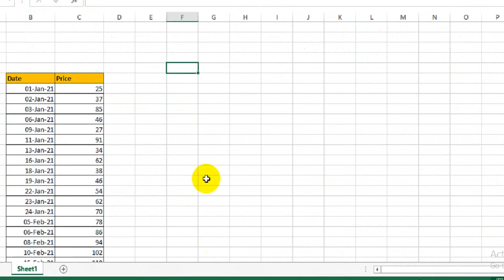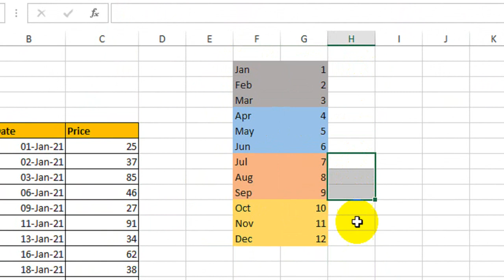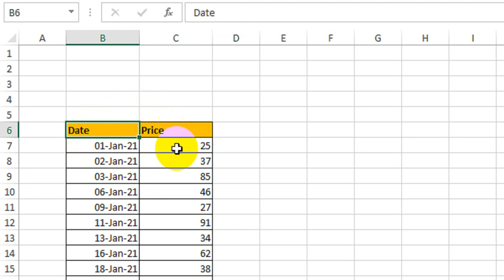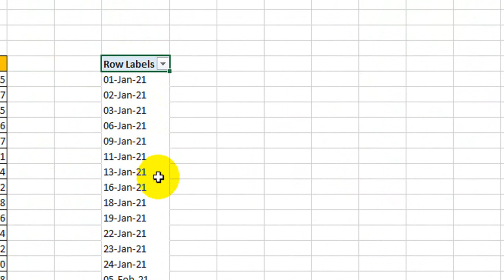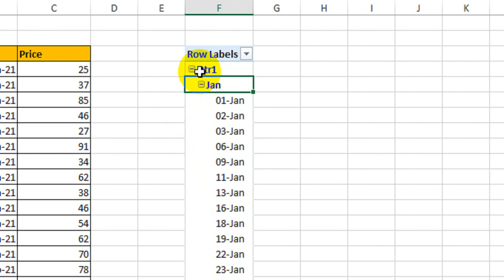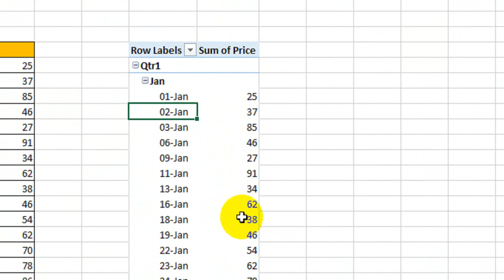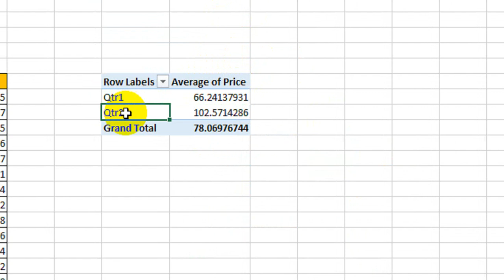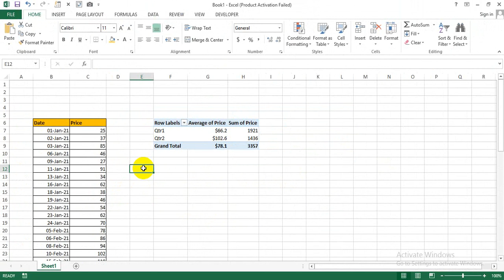Make Quarterly Reports with Pivot Table Trick in Excel